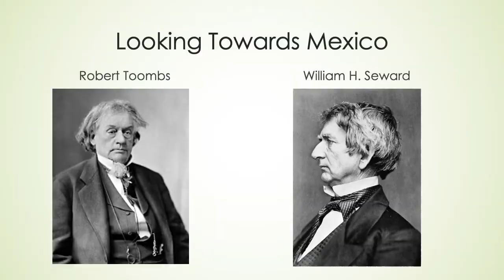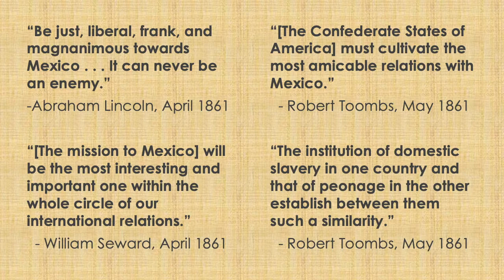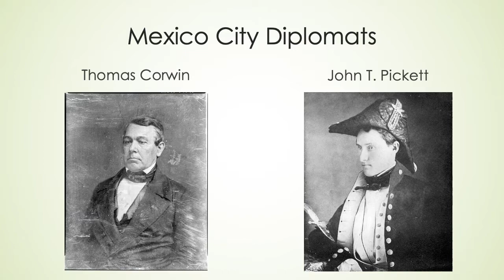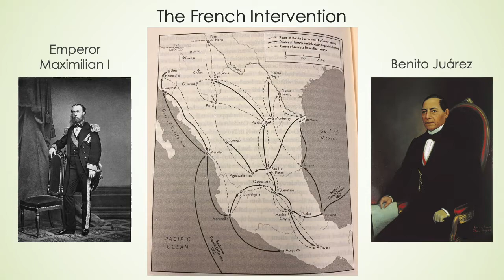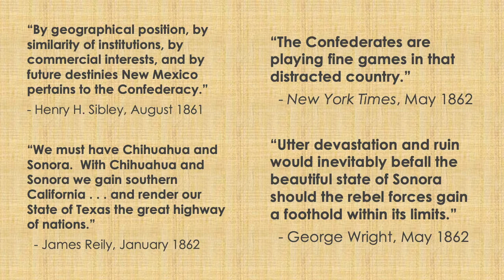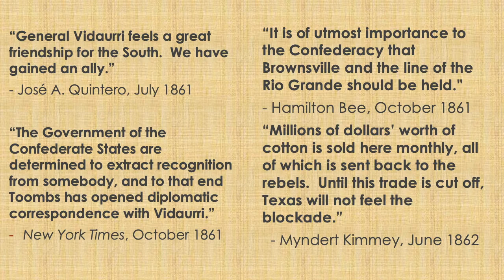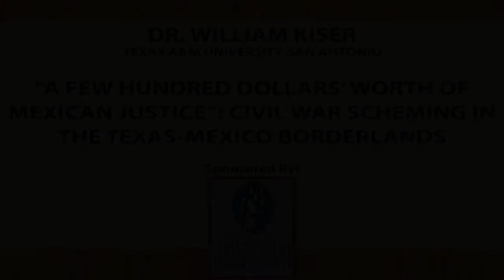Dr William Kiser - Civil War Scheming in the Texas-Mexico Borderlands